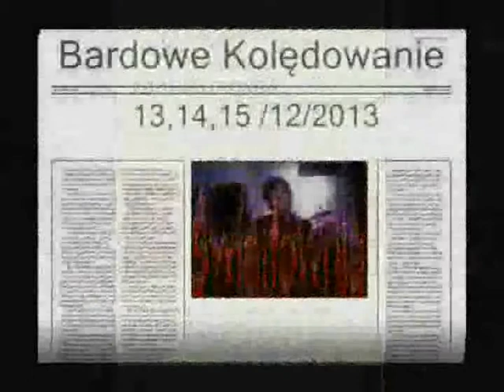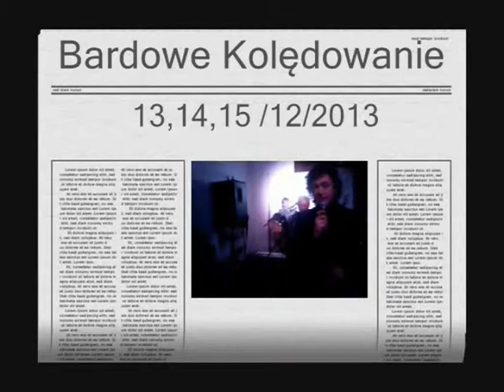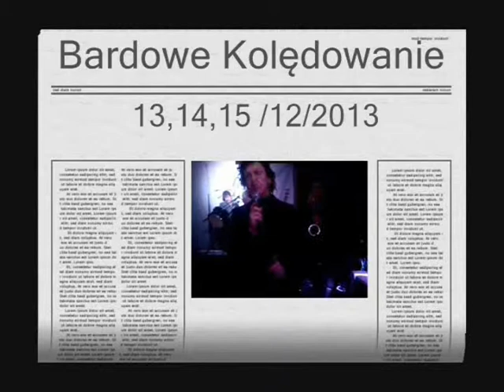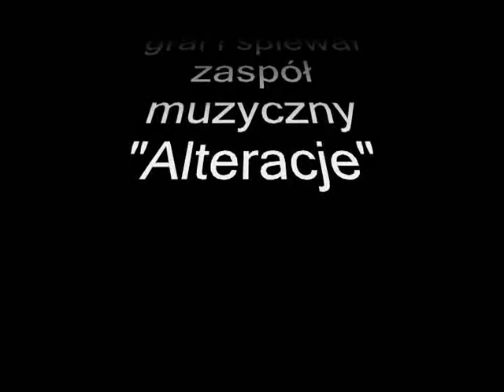"Alteracje" koncert - Światłownia Bydgoszcz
Czteroosobowy zespół niewidomych muzyków wykonuje polskie popularne piosenki oraz amerykańskie standardy jazzu tradycyjnego i swingu.
Wszyscy członkowie zespołu śpiewają i podczas koncertu zmieniają instrumenty dla urozmaicenia programu i zmian stylu gry.

Skład zespołu
Marek Andraszewski -- leader, fortepian, klarnet, perkusja, śpiew,
Jerzy Olszewski -- Saksofon tenorowy, fortepian, śpiew,
Mirosław Wróbel -- gitara basowa, gitara, saksofon altowy, śpiew,
Piotr Olszowski -- perkusja, gitara basowa, śpiew.

Zespół „Alteracje" powstał w roku 1988. Kilka lat działał pod patronatem Polskiego Związku Niewidomych.
Występował wówczas m.in. w domach kultury województwa bydgoskiego, w Warszawie i w Kielcach.

W bieżącym roku zespół wznowił działalność.Dzięki dofinansowaniu Urzędu Miasta Bydgoszczy, w postaci stypendium artystycznego dla leadera, kilkoma koncertami zespół uczci 25-lecie swego powstania, a występując w innych miastach będzie promować dorobek kulturalny Bydgoszczy.
to wszystko wydarzyło się 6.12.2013. w "Światłowni" Bydgoszcz ul.ŚW.Trójcy 15 godz.18

Przypominam... w Światłowni co piątek odbywają się koncerty znanych , mniej znanych i debiutujących artystów,,,, Wszystkich chętnych zapraszamy na godz. 18:00
a ci co nie będą mogli przybyć, - dla nich będą w necie wystawiane filmy z każdego koncertu.
z wyrazami szacunku pozdrawia Johny Gmatrix
i zaprasza na: